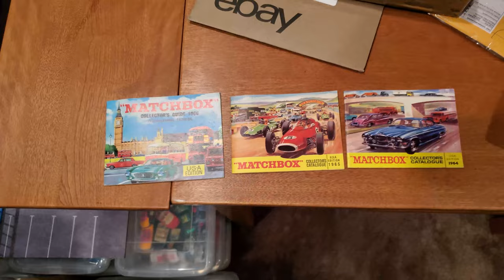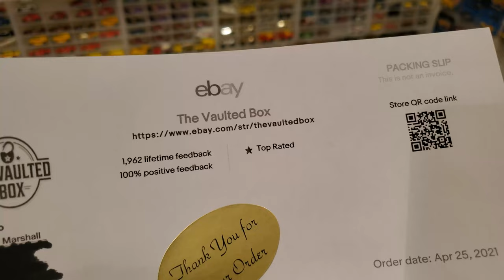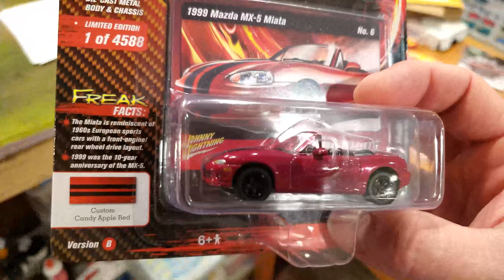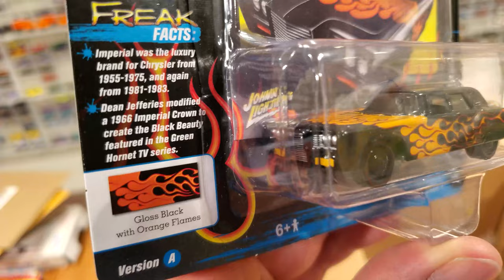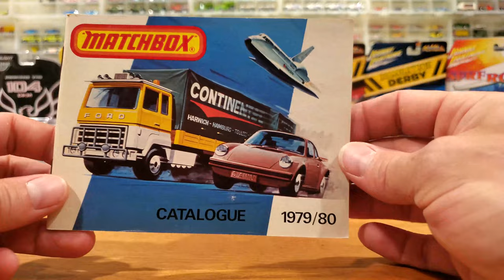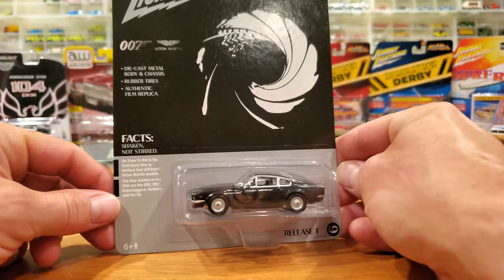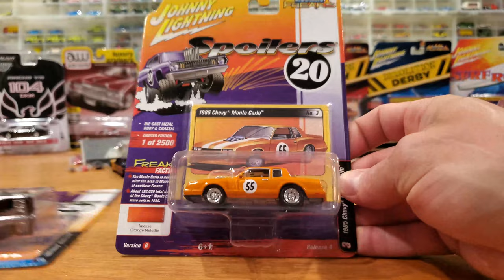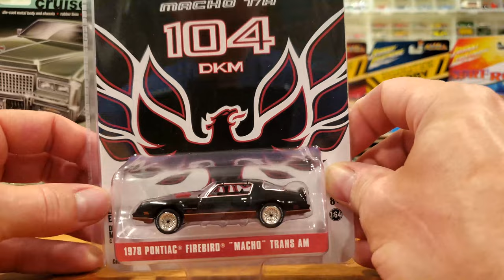MAILBOX MYSTERY HAUL! What cars were delivered this week?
So far I have received a number of parcels, with everything from 1/64 scale diecast cars and trucks, to vintage Matchbox catalogues, and even some well sorted Lego Bricks off of Brick Link! In this huge mystery box from eBay, I reveal a ton of very cool and collectible models with the latest from Johnny Lightning and Auto World, including Black With Flames, Demolition Derby, Land Yachts, Import Racing, just to name a few! These highly detailed cars look great alongside Hot Wheels, Matchbox, and Greenlight models, and all are opened from the packaging in this review video! One extra nice seller even sent me a surprise JL WHITE LIGHTNING chase vehicle! WOW! Thanks and happy hunting!